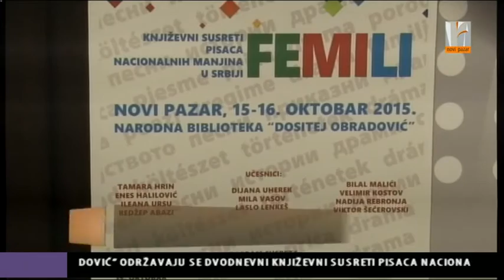BIBLIOTEKA KNJIŽEVNI SUSRETI PISACA